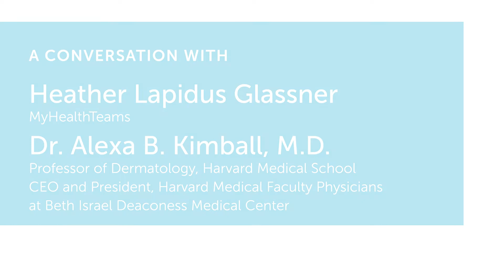Antibiotics for HS: What You Need to Know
A conversation with Dr. Alexa Kimball and MyHealthTeams